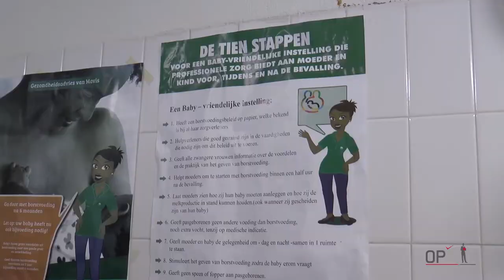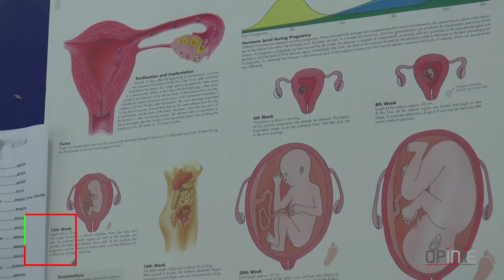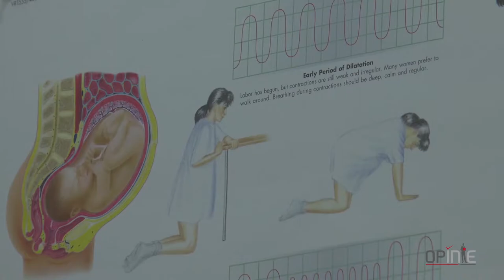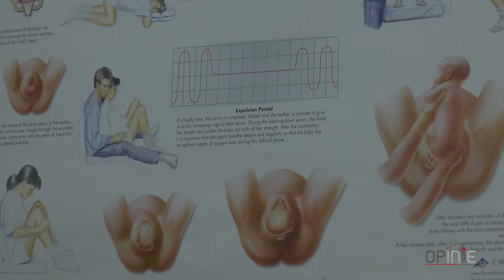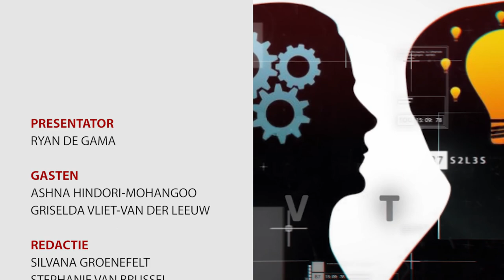OPINIE #15 Pre en Postnatale zorg in Suriname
Opinie #15
Onderwerp:  Pre  en Postnatale zorg in Suriname
Studiogasten: Ashna Hindori-Mohangoo
                          Griselda Vliet-Van der Leeuw